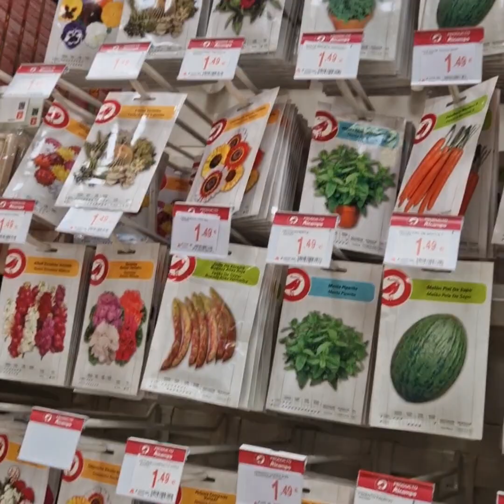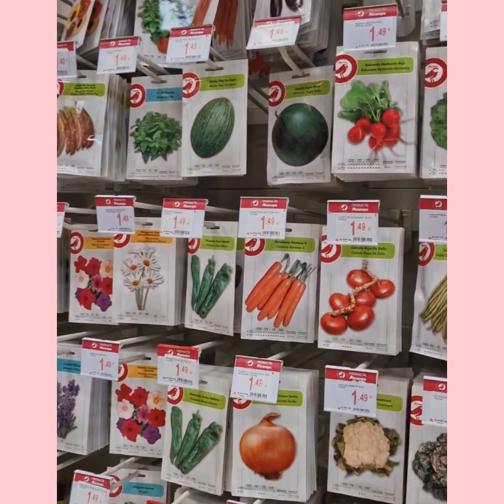Las plantas ornamentales y algunos beneficios .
Lo esencial en este video es recordarnos el beneficioso aporte de las plantas,  y como debemos tratarlas y cuidarlas
Tomar en cuenta que ellas son parte de nuestra hermosa casa Gaia, planeta tierra y estando en nuestros hogares son parte importante de nuestro entorno. CUIDEMOS EL PLANETA.